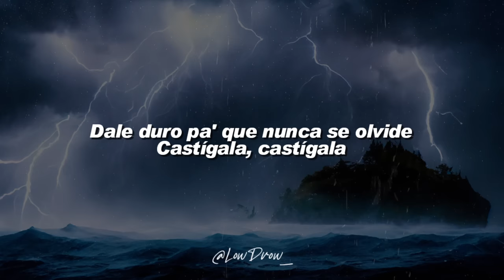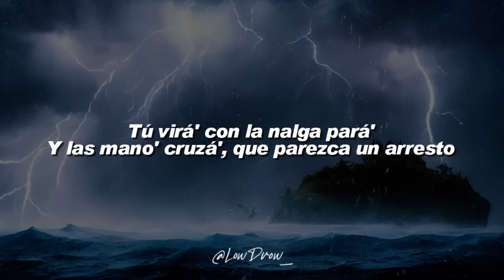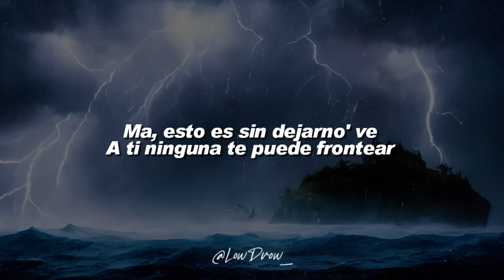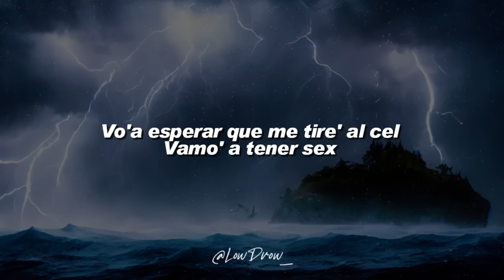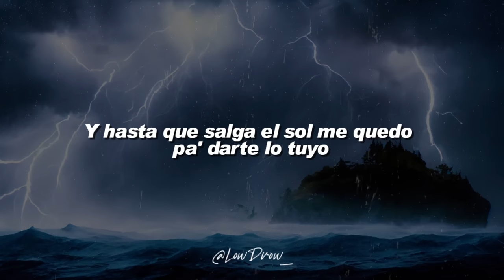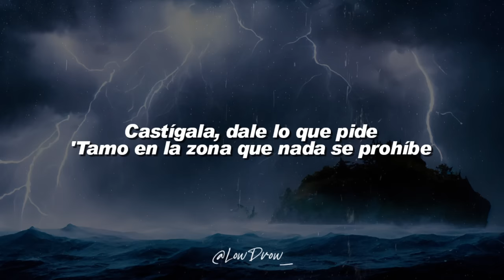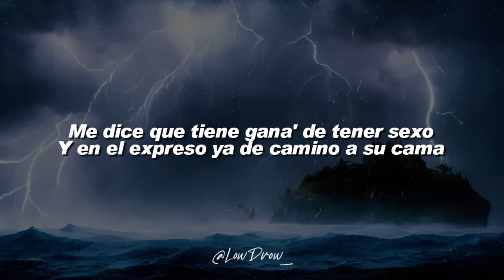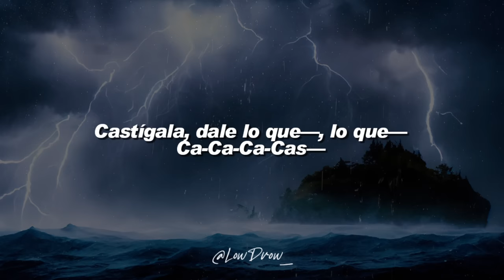Rauw Alejandro - DILUVIO 🔥|| LETRA | Castígala, dale lo que pide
Lyrics:

Yeah, yeah
Rauw

Me dice que tiene ganas
De tener sexo y yo en el expreso
Ya de camino a su cama

Otra vez te vienes
Cada vez más yo te estudio
Y hasta que salga el sol
Me quedo pa’ darte lo tuyo
Los dos bien bellacos
Calentamos más que un julio

Estamos en la zona que nada se prohíbe
Dale duro pa’ que nunca se olvide
Castígala
Castígala

Me envía una foto por texto
Que me espera sin nada puesto
Ok, baby escucha el concepto
Tu virá, con las nalgas parás
Y las manos cruzá que parezca un arresto
Ese toto me hizo una hipnosis
Mis pensamientos de ti están compuestos
¿Cuándo repetimos la dosis?
Mami

Ma’ esto es sin dejarnos ver
Dime cuando nos vamos a encontrar
Como pista te quiero romper
Todavía no me voy a acostar
Voa’ esperar que me tires al cel

Mami, dile
Castígala, dale lo que pide
Castígala
Castígala

Shorty, la nota explota
Yo no sé que pasaba
Tuve que agarrarme de ti fuerte
A ver hasta donde llegaba
Shorty fue la nota
O la noche, pero yo no me quitaba
Sorry, si yo nunca me envuelvo
Pero tu estas complicada
Por la madrugada me llama

Ra’ Rauw
Rauw Alejandro
Ey, Cautiverio
Dímelo Keno
Dímelo Ninow, ey
Castígala, dale lo que
Castígala, dale
Castígala
Fokin Sensei

LowDrow